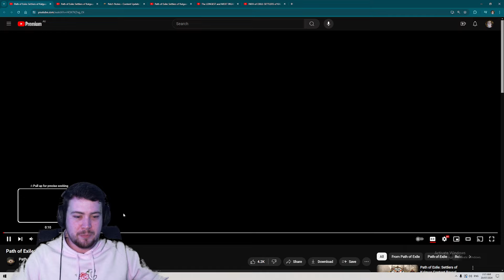So much content! PoE 3.25 Settlers of Kalguur trailer examined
Picking apart the trailer for 3.25 settlers in PoE 1